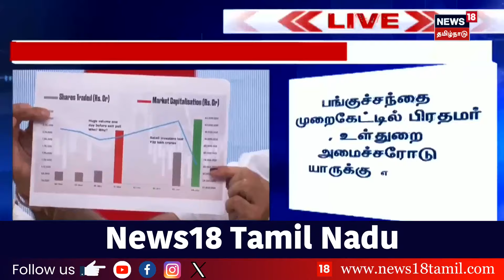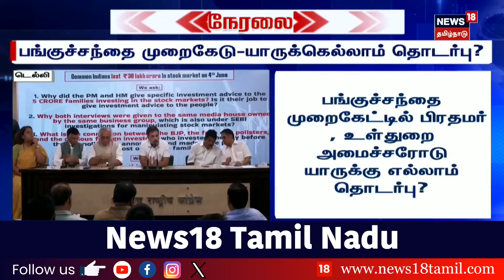Rahul Gandhi | பங்குச்சந்தையில் ரூ.38 லட்சம் கோடி ஊழல் - ராகுல் காந்தி பரபரப்பு பேட்டி | Congress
list=PLZjYaGp8v2I8Jl8PfHo2MQdWKs42-15cX